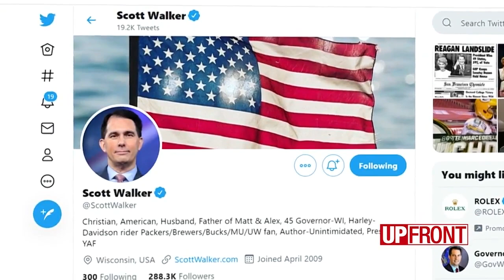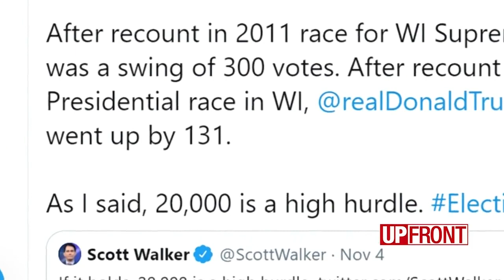Wisconsin Dems boosted turnout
Democratic Party of Wisconsin Chairman Ben Wikler says Democrats “worked all corners of the state” and boosted their Election Day turnout 18 percent.